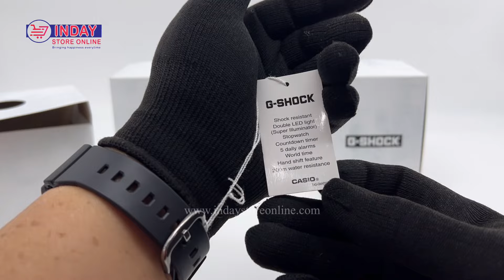Unboxing G-SHOCK GMA-P2100SG-1A Small Design